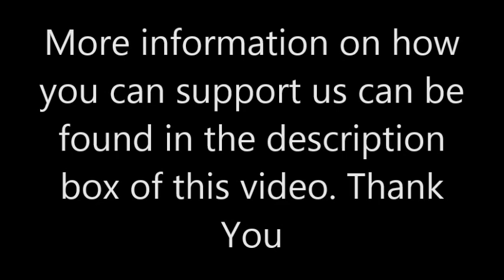His Train Filled The Temple- Effie Mwanza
Message from Sunday 19th October 2014

This message was brought to you free by Ecclesia Kingdom Movement
If you would like to partner with us find below the information you will need. God bless you.

Acct Name: Ecclesia Kingdom Movement
Bank: HSBC
Sort code: 40-41-57
We would love to hear from you; so send your praise reports, prayer requests, questions or feedback in the comments or " ".

To discuss anything of a personal nature, you can reach out to pastoral care on:

You can get in touch with the office at Kingdom Culture on:
Office hours are Mon to Fri 9am to 5pm, and Saturday 10am to 4pm

Account Name: Kingdom Culture Movement
Sort Code: 40-41-57
Acc. No.: 80223204

Nigerian Bank Details
Access Account Name: Ecclesia Kingdom

To give to Kingdom Culture's Poverty relief efforts to Nigeria & Kenya, please use the details above and clearly Reference as "Poverty Relief".